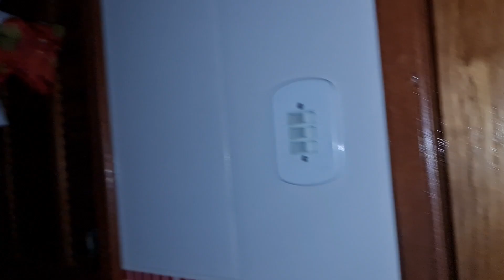ESTAMOS SOZINHAS EM CASA! TEM UM ESTRANHO AQUI E ISSO É MUITO ASSUSTADOR